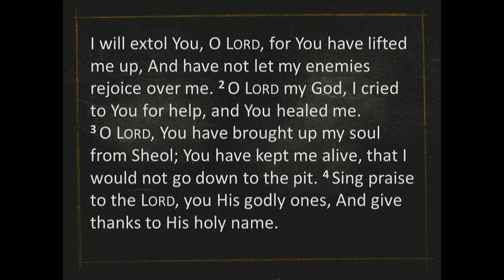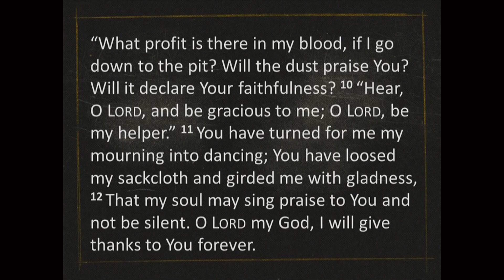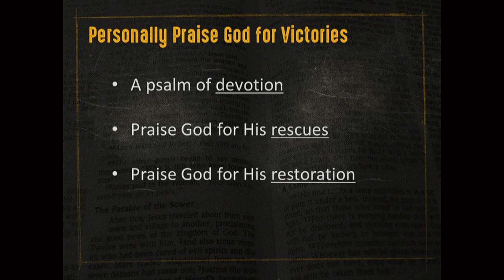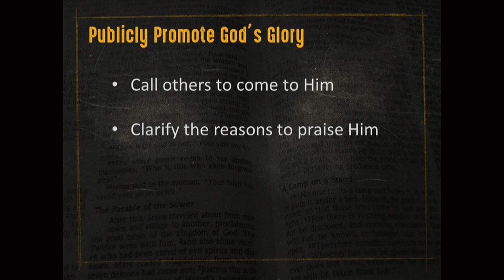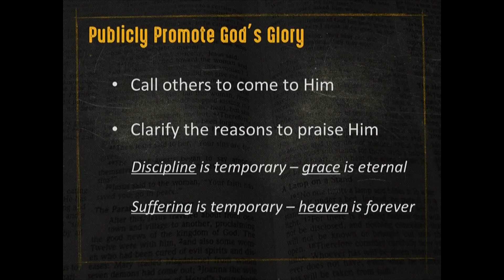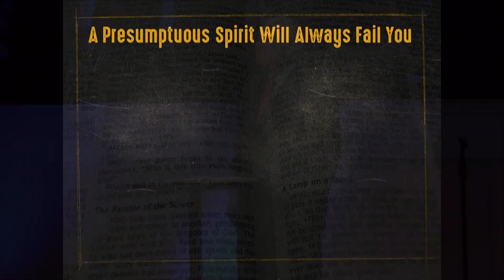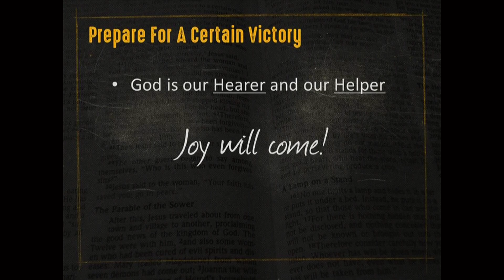Living through the Nights of Life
WCBC.us